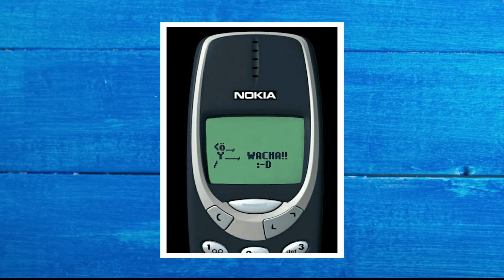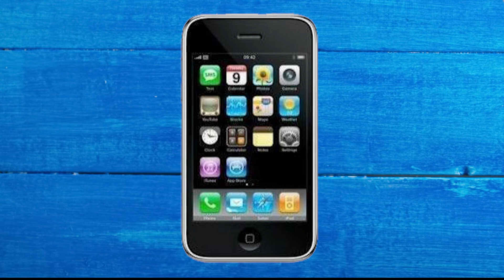6 Fatos sobre o telefone celular que você não conhecia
Fala saudosistas!
Nesse vídeo nós iremos falar de 6 fatos sobre o telefone celular que você não sabia.